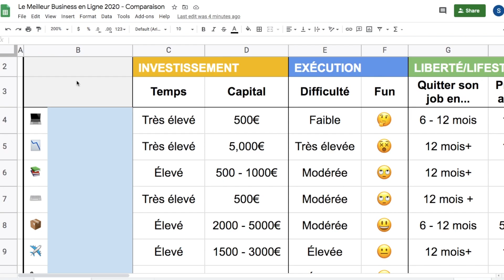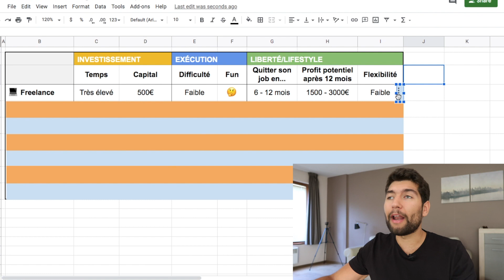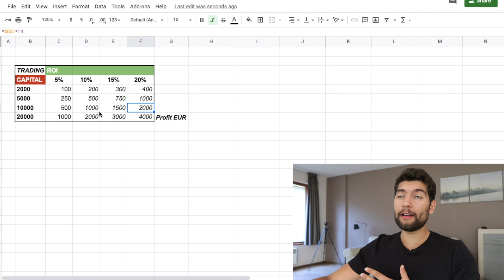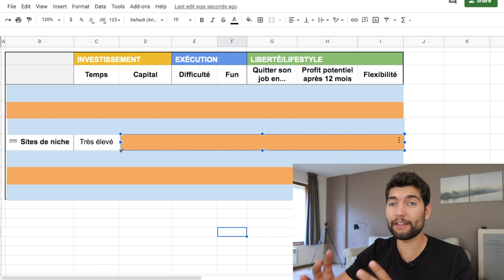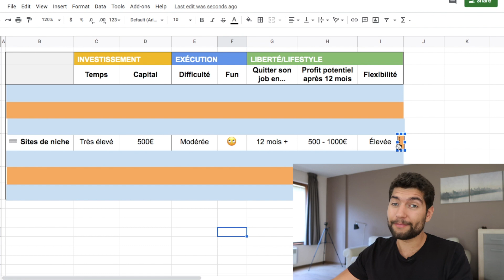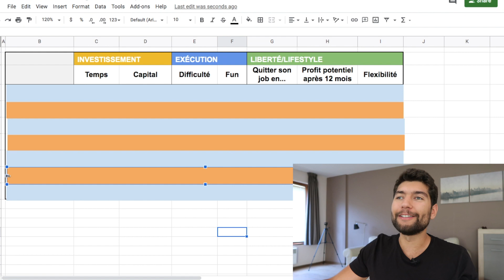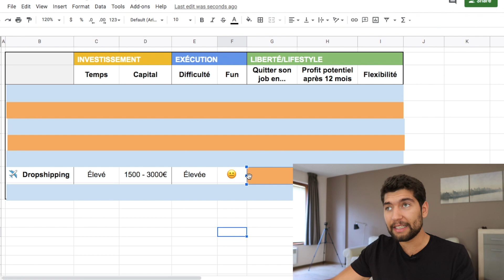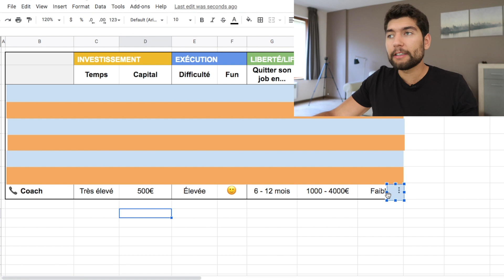Quel Business en Ligne Lancer en 2021 pour devenir Digital Nomad Libre ? 🏝 [COMPARAISON]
Quel est le meilleur business en ligne à lancer en 2021 ? Dropshipping vs Amazon FBA vs Kindle Publishing vs Trading vs Coaching. Comment devenir digital nomad libre ?

Comment gagner de largent sur internet ? Quel business en ligne commencer en 2020 ? Comment se lancer sur le business en ligne ? Comment gagner de l’argent en ligne ? Comment devenir Digital Nomad ? Comment gagner de largent sur internet partout dans le monde ? Quel est la meilleur business en ligne à lancer en 2020 ? Comment lancer un business en ligne? Quel business lancer en 2020 ? Quel business en ligne en 2020 ? Quel Business en Ligne Lancer en 2020 pour devenir Digital Nomad ?

Si vous êtes intéressé par le lifestyle de digital nomad, si vous voulez être plus flexible et lancer votre business en ligne, alors cette vidéo est pour vous. Dans cette vidéo, je compare 7 modèles de business en ligne qui sont parmi les plus populaires chez les web entrepreneurs et les digital nomad.

J’analyse les points forts et les inconvénients de chacun des business en ligne pour vous donner une idée de ce qui vous attend si vous décidez de lancer votre business sur le web.

Je vous donne aussi mon avis sur ce qui est, à mon avis, le meilleur business en ligne à commencer en 2020 si vous voulez gagner votre indépendance financière, voyager partout dans le monde, et devenir réellement libre.

▬▬▬  👋  QUI SUIS-JE ? 👋  ▬▬▬
Je m’appelle Sébastien, et je ne suis pas si différent de vous. Il y a 3 ans, j’ai décidé de renoncer au salariat pour poursuivre mes rêves de liberté financière et de voyages autour du monde. Malgré des débuts laborieux, j’ai persévéré jusqu’à trouver la Terre Promise : Amazon FBA. Depuis que j’ai appris à vendre sur Amazon, j’ai vendu plus d’un million d’euros sur la plate-forme en l’espace d’à peine un an et demi, et j’ai pu façonner mon lifestyle version digital nomad.

Mon but avec cette chaîne est de vous aider à lancer votre business sur Amazon FBA et devenir vendeur Amazon à votre tour, gagner de l’argent en ligne, gérer votre business depuis n’importe où dans le monde, et vous permettre de gagner votre indépendance financière. 🚀

Comme vous avez pu le remarquer, je commence tout juste mon aventure sur YouTube. Je suis preneur de vos conseils, critiques, et je suis ouvert à vos suggestions. Le but de cette chaîne est de partager mon expérience et de vous aider à lancer votre business en ligne sur Amazon FBA (et à changer de vie par la même occasion).